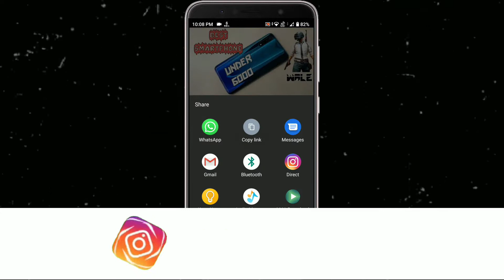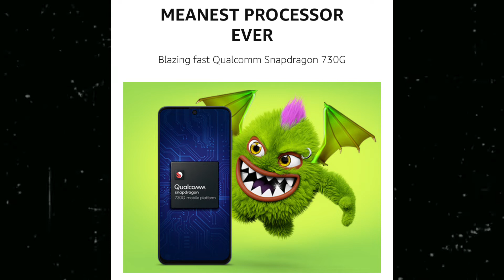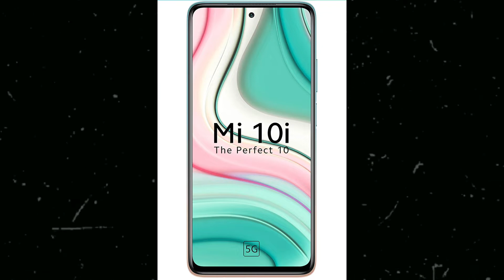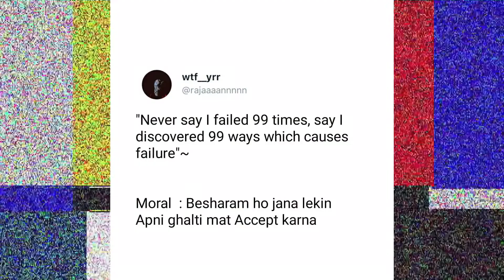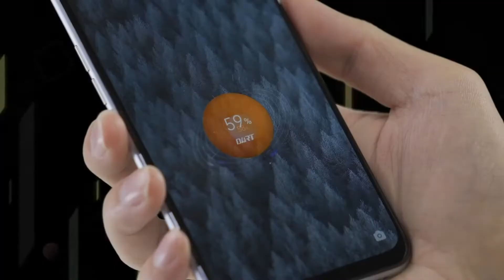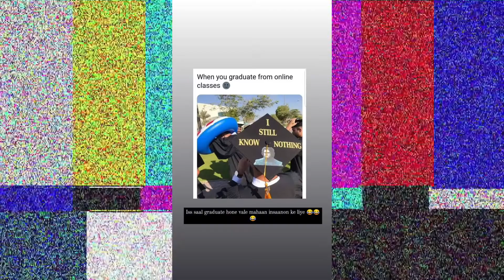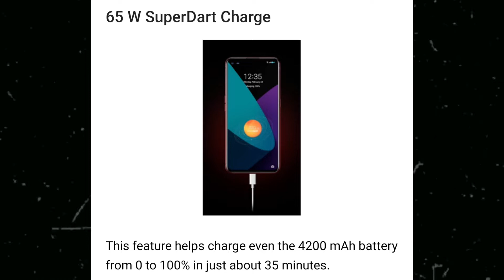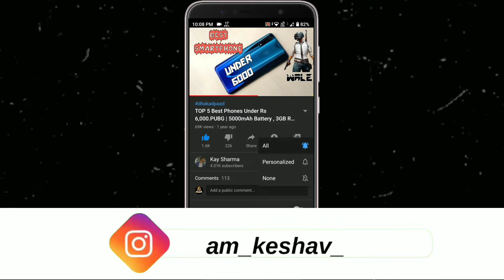Best Gaming Phone Under 25000 | 120Hz, S.Amoled, 8GB, 65W, SD865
best gaming phone under 25000, best gaming phone under 25000 in 2021, best gaming phone under 25000 5g • For More Detail Watch Video Till End...

Majedaar Video

𝔹𝕦𝕤𝕚𝕟𝕖𝕤𝕤

_ᴊᴀɪʜɪɴᴅɪ_
_ᴊᴀɪʜᴀʀʏᴀɴᴀ_

                            मोर 🅅🄸🄳🄴🄾